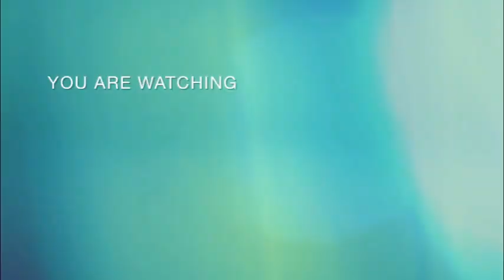IUCD......Inteuterine contraseptive divices